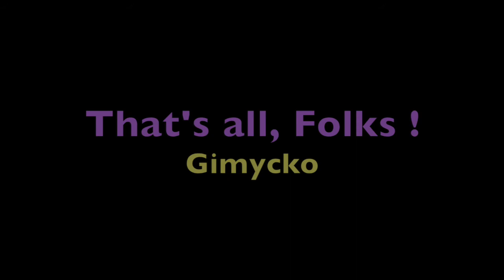Gimycko Legacy 0241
Chinaman * Exit * Green Jeans * High Fashion * Pose Two
Ribbon * Show-Offs * Sparkle * Swimming Pool * Trump's Wall